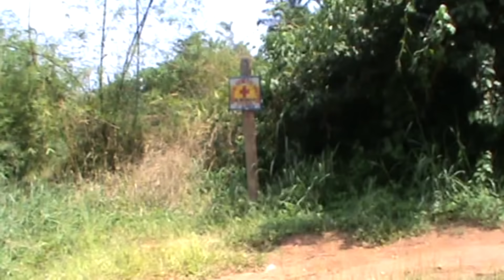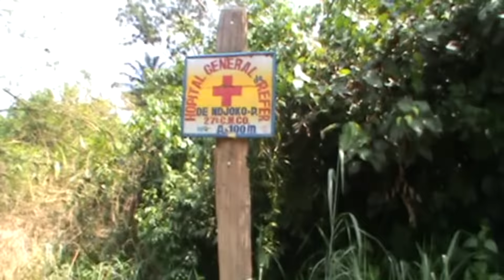Les souvenir de Makubakuba: Traversée de la rivière Kasaï à Djoku Punda,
Makubakuba vous amène à visiter le Kasaï profond. Nous sommes en 2010. Aujourd'hui rien a changé, c'est devenu même pire.